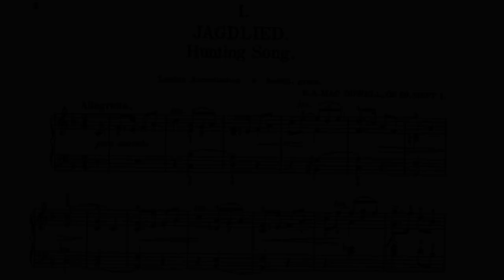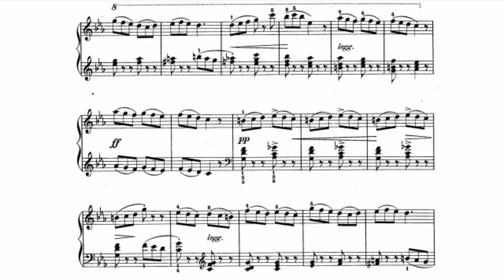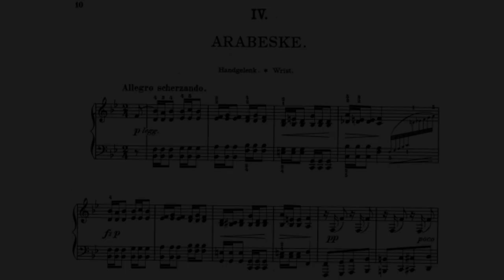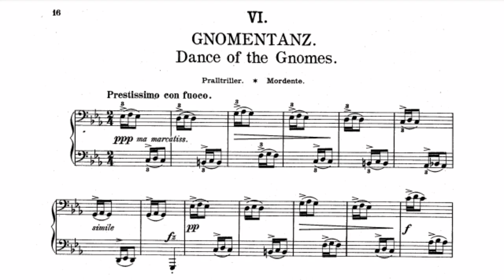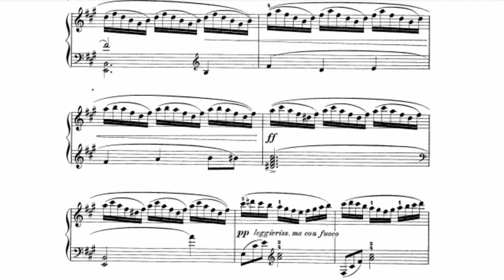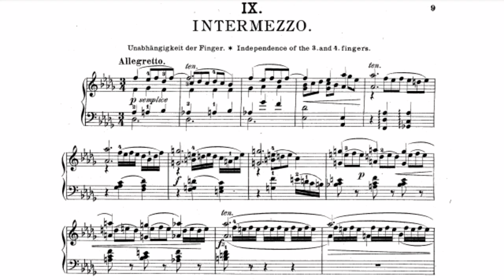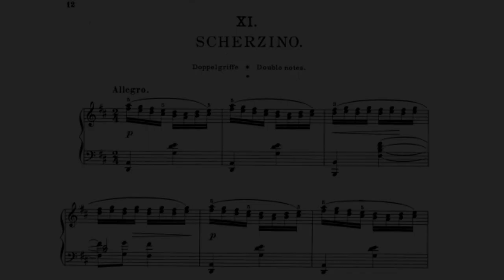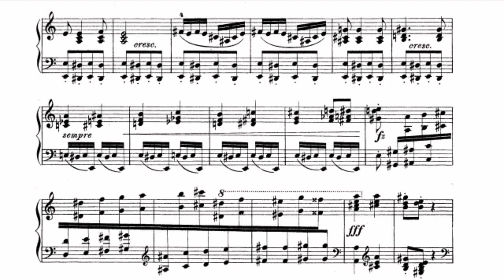Edward MacDowell - 12 Études, Op. 39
Edward MacDowell - 12 Études, Op. 39 (1890)

1. Hunting Song (Jagdlied) 0:00
2. Alla Tarantella 1:20
3. Romance (Romanze) 2:25
4. Arabeske 4:43
5. In the Forest (Waldfahrt) 6:30
6. Dances of the Gnomes (Gnomentanz) 7:57
7. Idyll (Idylle) 9:27
8. Shadow Dance (Schattentanz) 11:34
9. Intermezzo 13:01
10. Melodie 14:12
11. Scherzino 15:46
12. Hungarian (Ungarisch) 17:18

The '12 Études' is a set of piano studies written by American composer Edward MacDowell. It was published in 2 books by Arthur P. Schmidt. Each study has it's own characteristics of study and technique, this set was followed by a more difficult set with is his Op. 46, '12 Virtuoso Studies'.

Performer: James Barbagallo